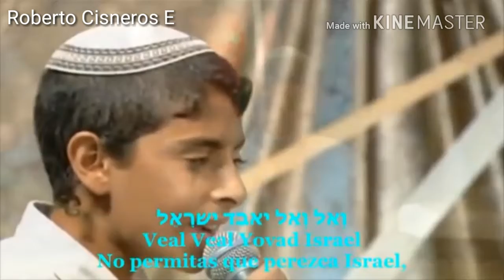"SHOMER ISRAEL"Roberto Cisneros E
Alabanza hebrea que fortalece el alma, una bendicion escucharla, cantos que edifican el espiritu,bendiga a su pueblo oh altisimo Dios.